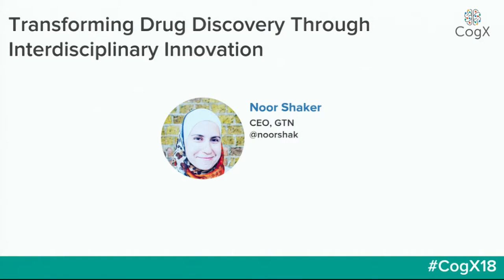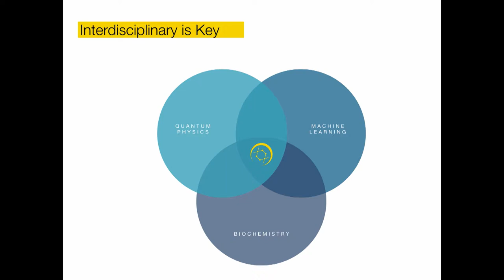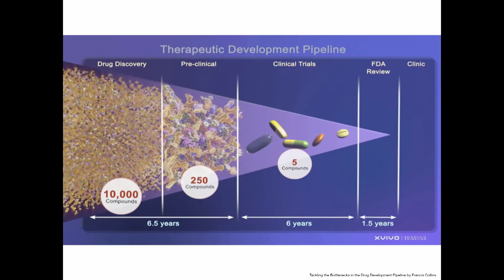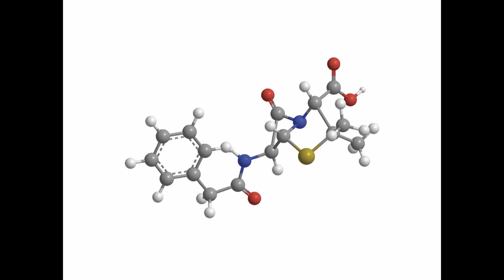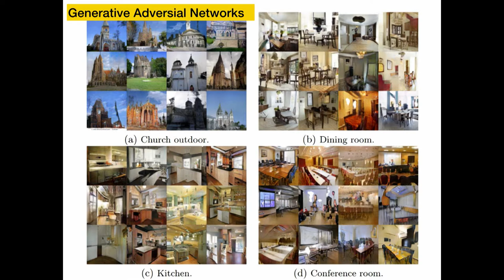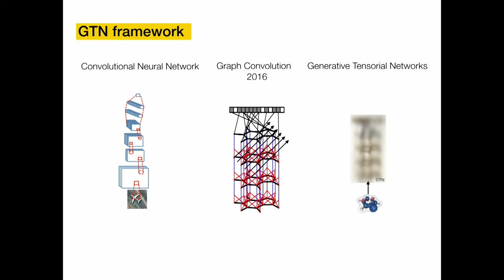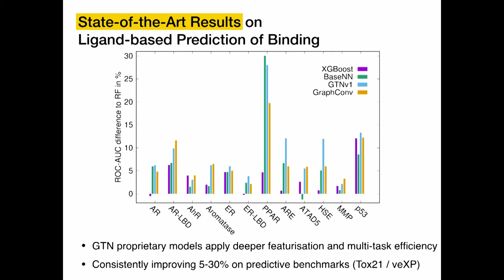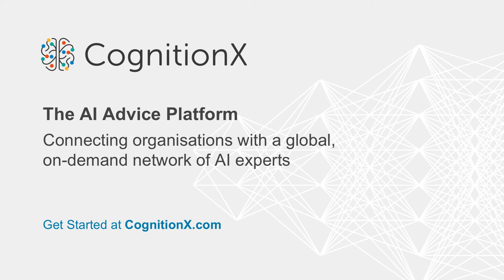CogX 2018 - Transforming Drug Discovery Through Interdisciplinary Innovation | CogX 2019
CogX 2018 - Transforming Drug Discovery Through Interdisciplinary Innovation

Noor Shaker, CEO, GTN

cogx18 (edited)